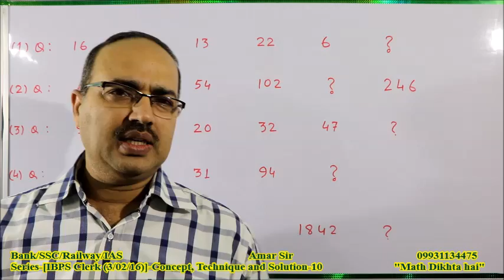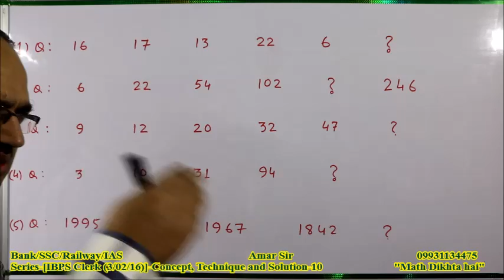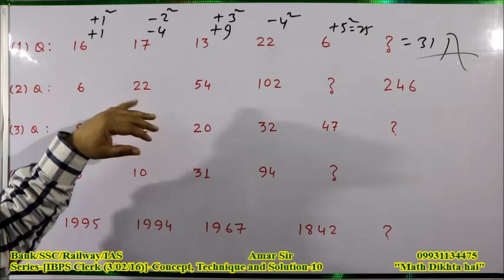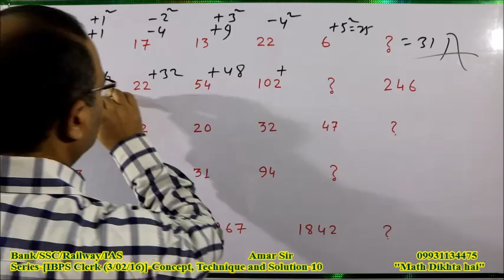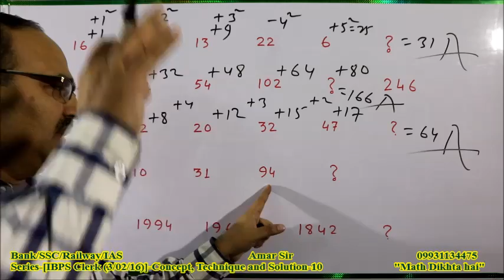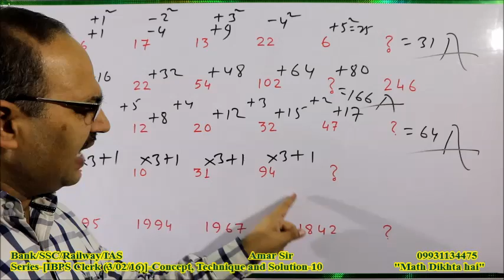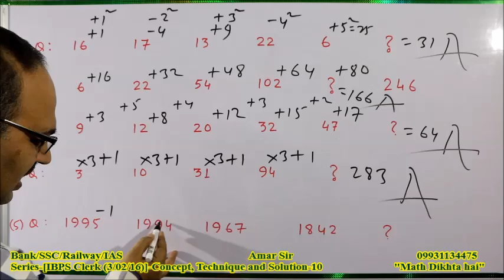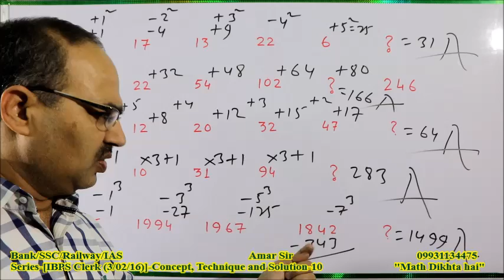Series-[IBPS Clerk (3/12/16)]-Concept, Technique and Solution-10: Shortcut Tricks: By Amar Sir